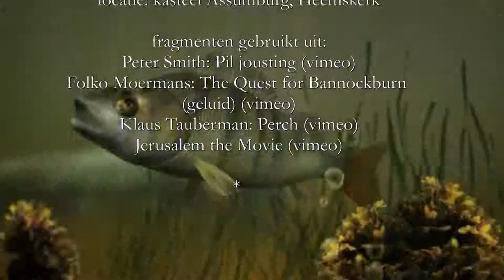Interview met C.D. Perch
Interview met C.D. Perch, auteur van Ye Gode Boke of Knightly Conduct.